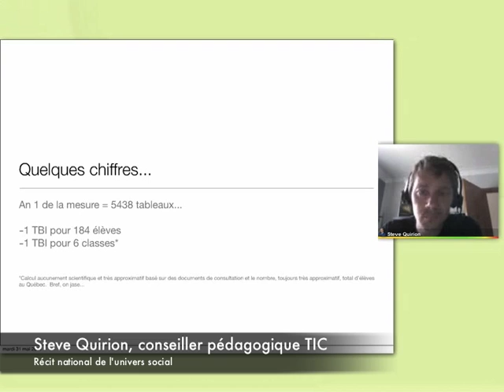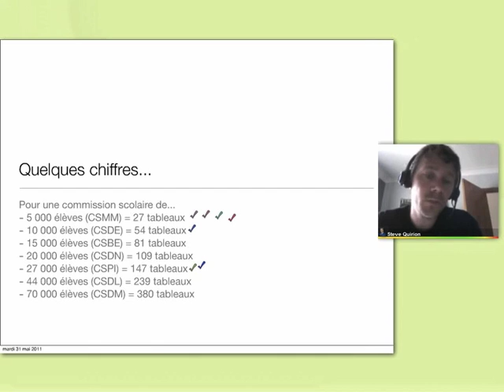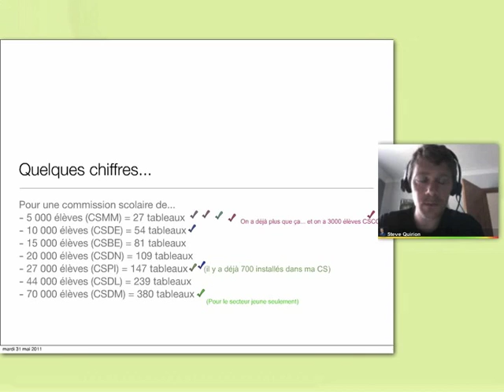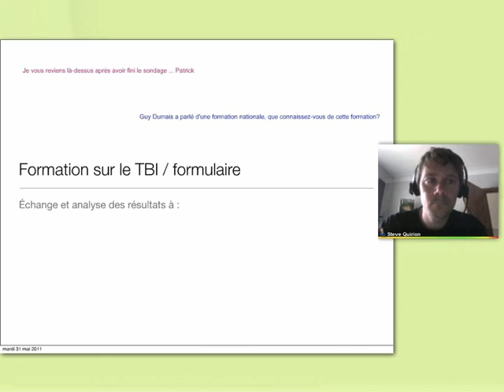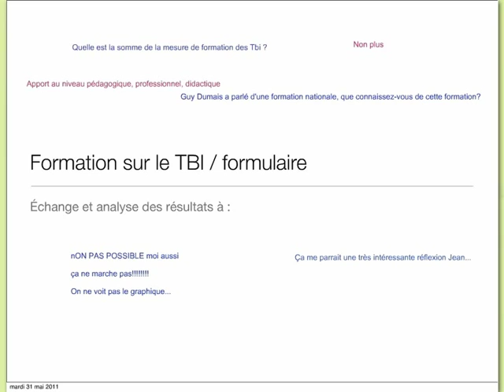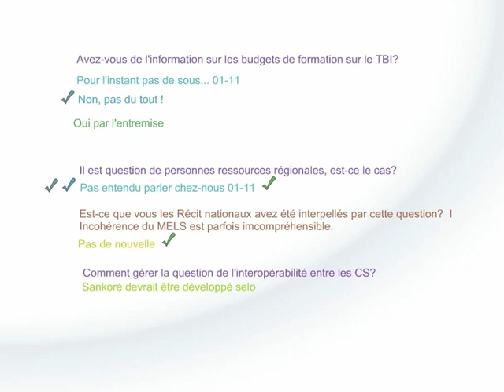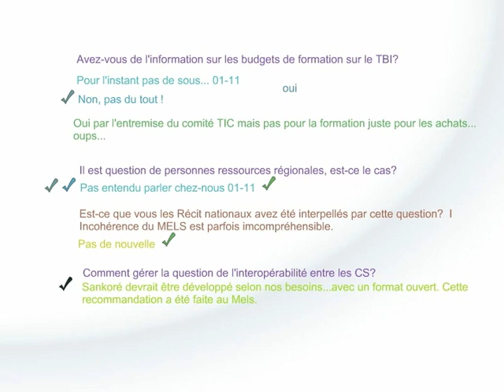Le TBI, former les enseignants?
Comment pouvons-nous former les enseignants à l'utilisation du TBI?